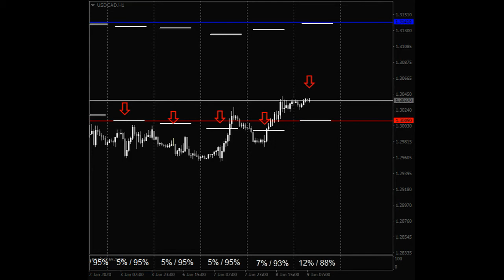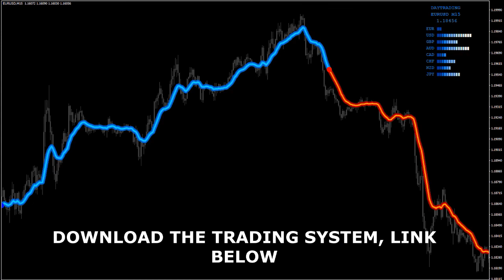Forex trader goes shopping, Trading Strategy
YOU COULD BE GENERATED UP TO 1000+ PIPS PER WEEK
GET FOREX STRATEGY AND TRADE PROFITABLY

"fibonacci trading" "fibonacci trading secrets" "5 min scalping